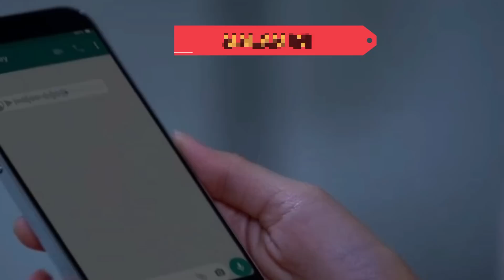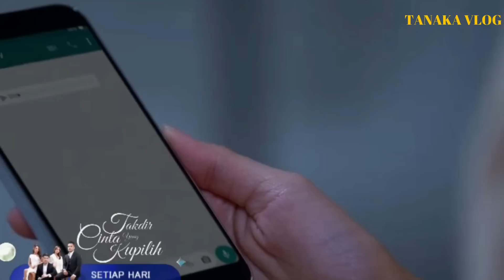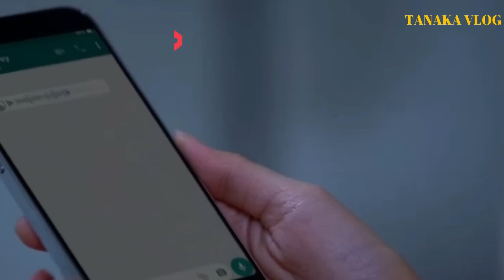TERBONGKAR ! MIKE MAU HANCURIN KAK JEFF MELALUI NOVIA. BAHAYA!! TCYK SELASA 13-6-2023 FULEPS